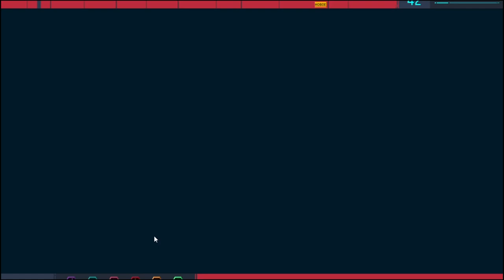Побег из тюрьмы ! Marvels SpiderMan Remastered#18